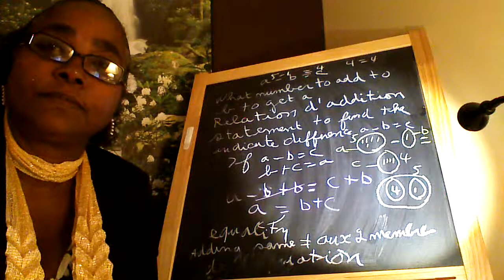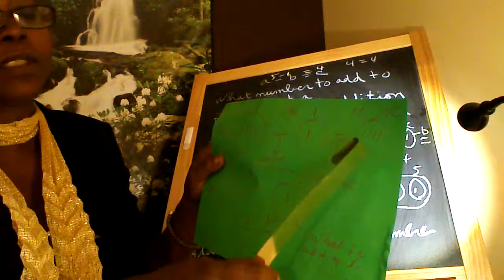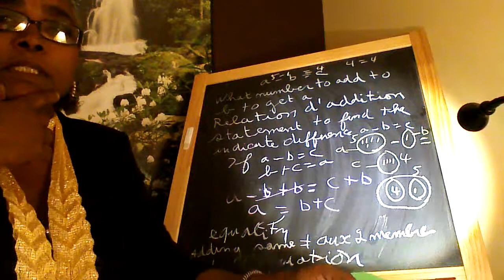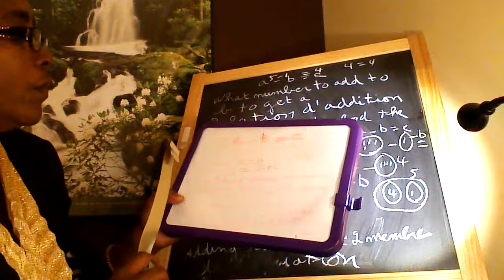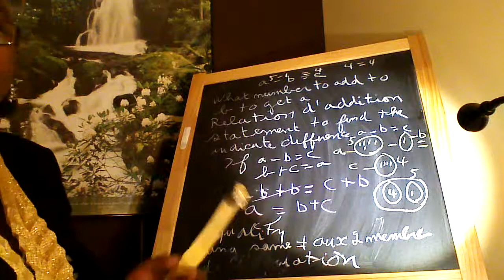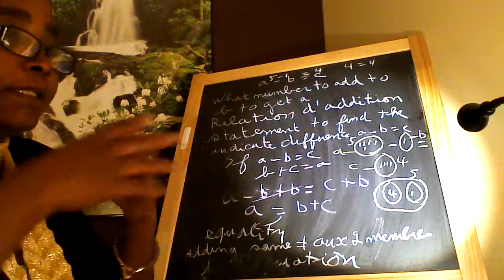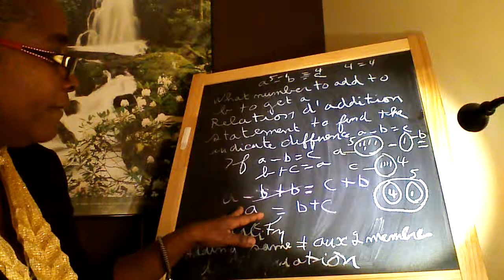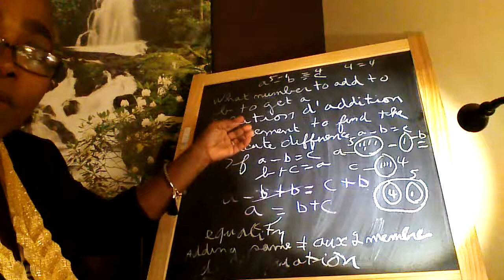Respect! The meaning of equality in Algebra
a=5   b=1  c=4  a-b= c    5-1= 4       If I add +b in each side, the equality still verified.   a-b +b = c+ b   5-1 +1= 4+1   5-0=5   5=5